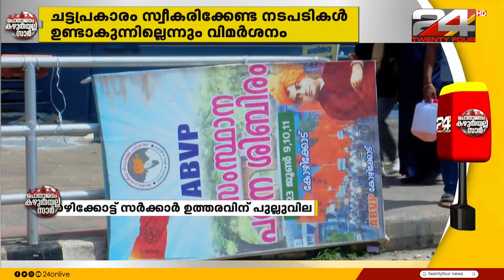ബോർഡുകൾ ആര് നീക്കും..! പരസ്യ ബോർഡുകൾ മറിഞ്ഞുവീണ് അപകടങ്ങൾ തുടർക്കഥയായിട്ടും നടപടിട്ടില്ല